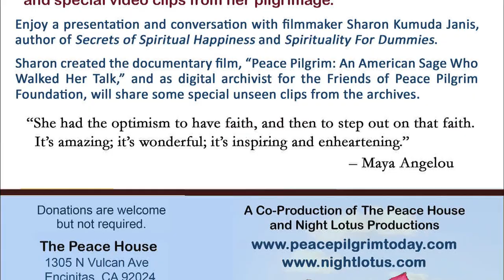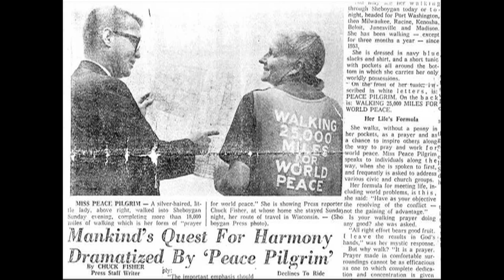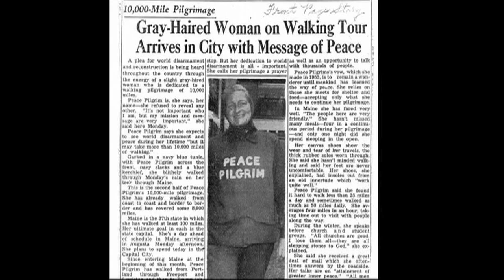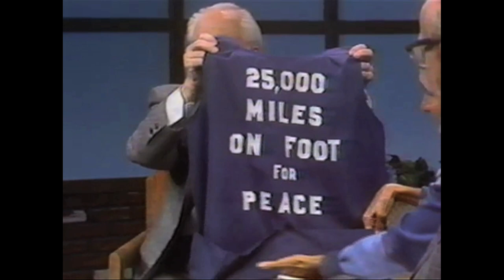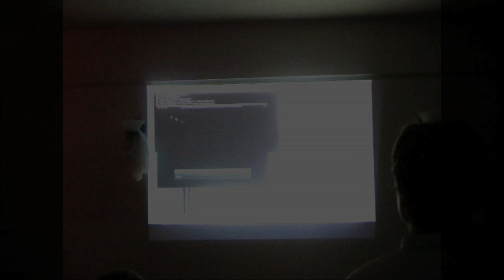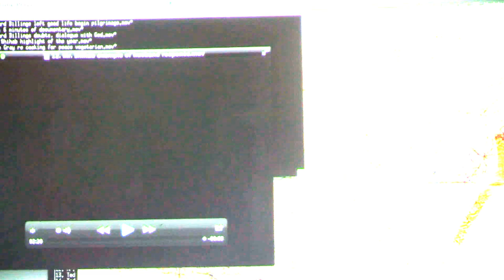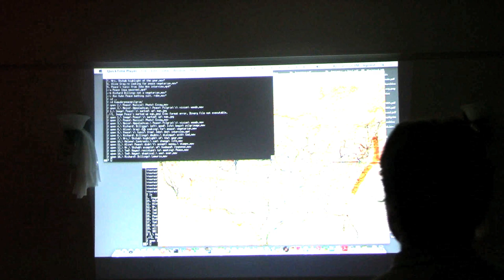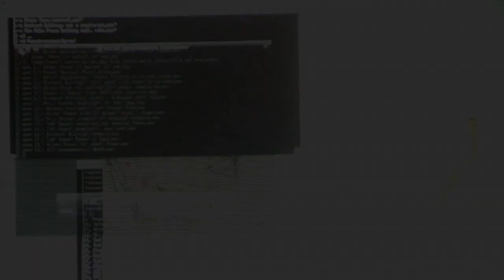A Peace Pilgrim Experience at the Peace House With Sharon Kumuda Janis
(The talk footage is grainy due to low lighting, but the archival clips are fine.) A presentation and conversation with Sharon Kumuda Janis, scriptwriter and editor of the documentary film, "Peace Pilgrim: An American Sage Who Walked Her Talk," who shares special unseen video clips from the archives of wonderful stories from Peace Pilgrim's friends and family.